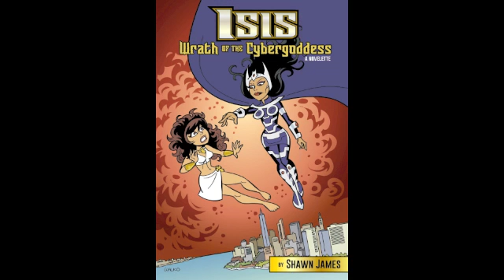Shawn James, Black Hollywood & Claims of Biracial Bias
Refuting Claims that I dislike Biracial people because I disagree with Jesse Williams